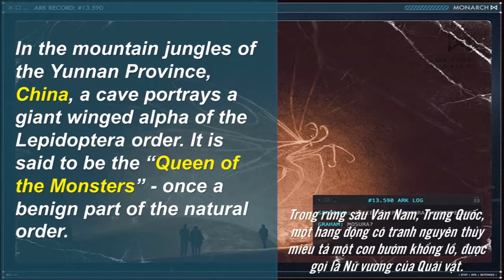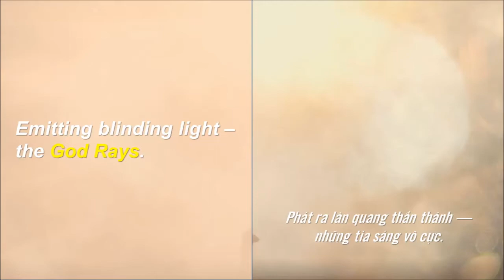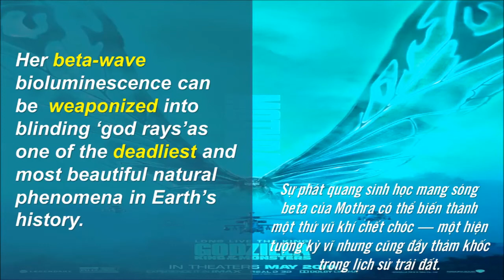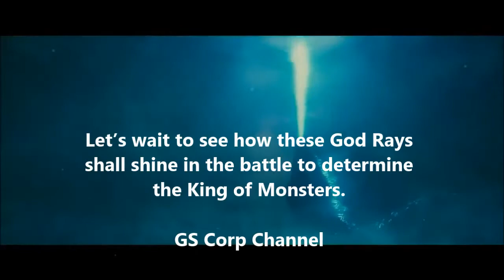Chúa tể Quái vật Godzilla: Lân Quang Vô Cực của Mothra